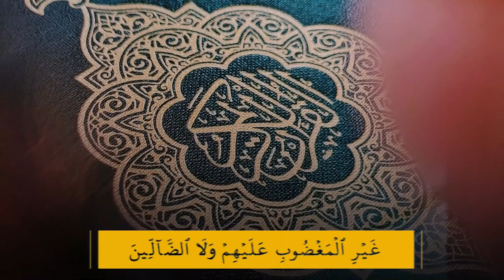THADREEB KHATHMUL QUR'AN CLASS- 36 | SURAH AN-AAM 74 - 105 (11-03-2022)